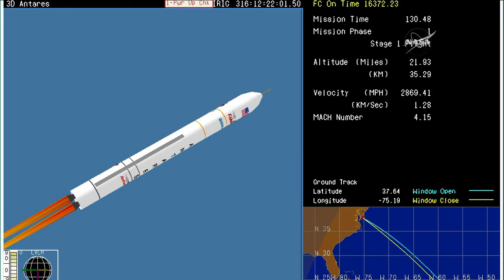ISS Supply Launch ATK's Antares, Cygnus. Nov 2017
NASA launching the Antares, Cygnus. After an aborted launch on Saturday.